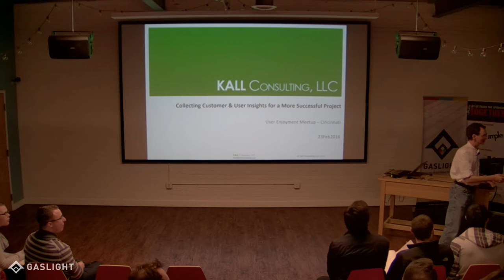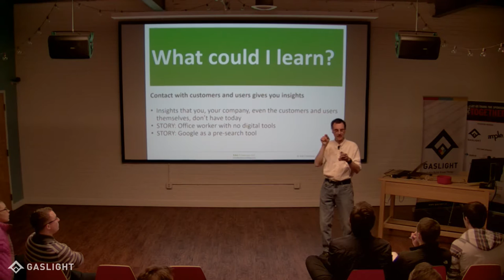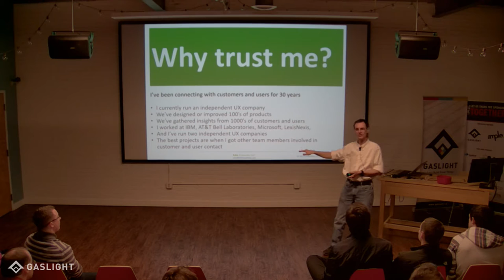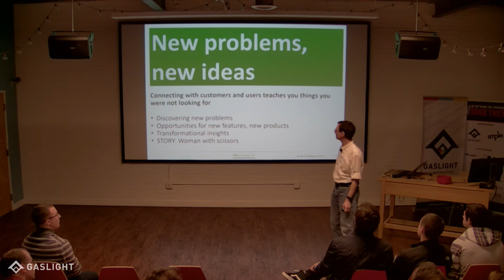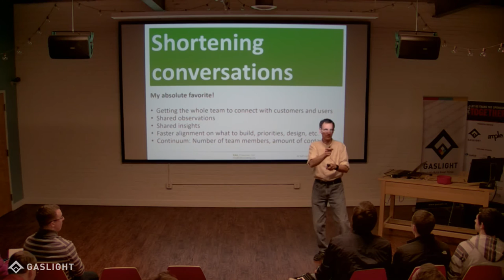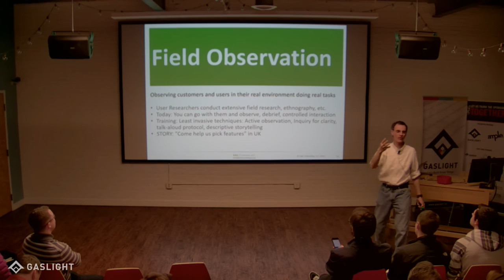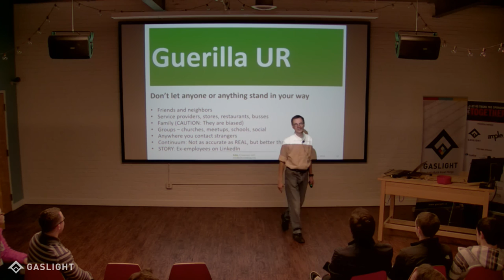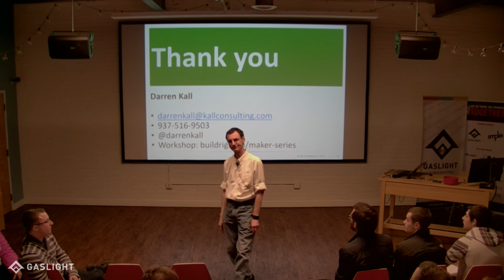Collecting Customer & User Insights for a More Successful Project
Darren Kall speaking at the User Enjoyment meet up.